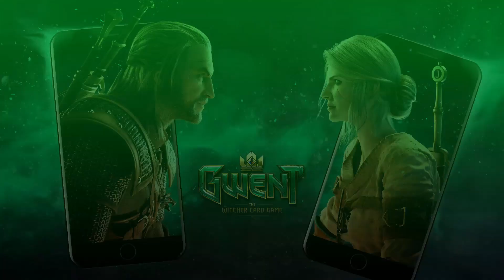Gwent MesaRedonda#2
Segundo Mesa Redonda do canal, onde um convidado apresenta um deck de sua preferência onde pilotamos , explicamos com usar o deck e muita resenha sobre  Gwent.
Convidado dessa semana Cauê de Rívia.